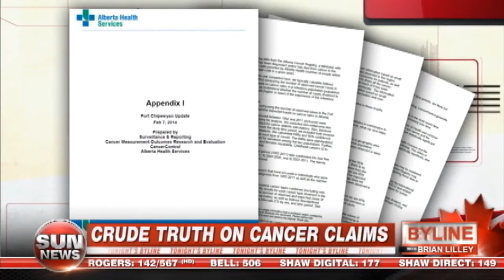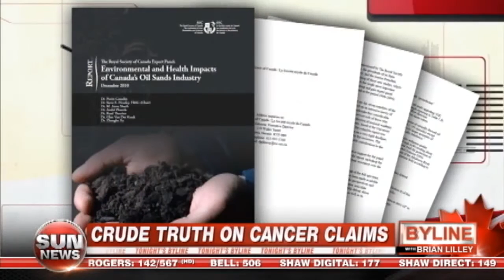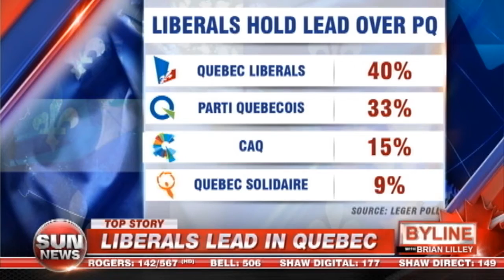Oil sands and cancer claims